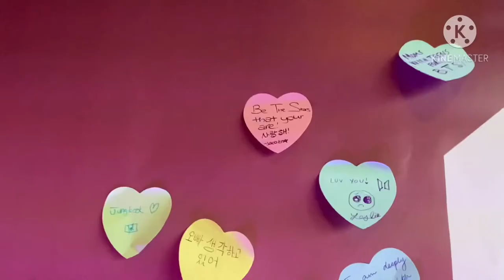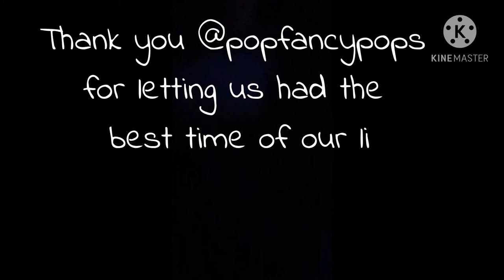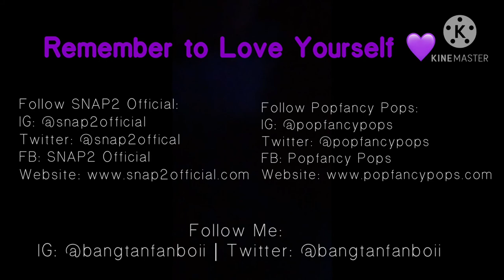ARMY Cafe Vlog @ Popfancy Pops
Last night was like the best night of my life! I had so much fun meeting ARMYs, making friends with them, perform with confidence, and dance the night away

Thank you @popfancypops for letting us had a great time at your dessert bar
And a BIG thank you to @snap2official for hosting an amazing cafe
Follow Popfancy Pops and SNAP2 Official! They’re amazing! I love them so much!

Remember to Love Yourself 💜

- JayMG

F͜͡o͜͡l͜͡l͜͡o͜͡w͜͡ M͜͡e͜͡

Wattpad: bangtan_jaymg
Amino (ARMYs): BangtanFanBoii